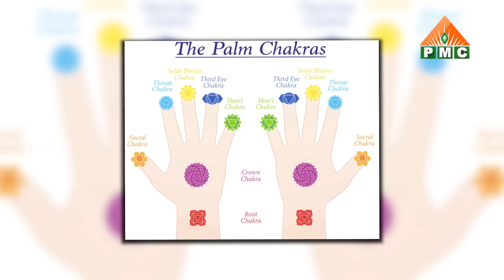ధ్యానం చేసేవారు ఆహారం ఎలా తీసుకోవాలి? | Dhyana Sanjeeveni EP 09 | Shiva Prasad | PMC Telugu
ధ్యానం చేసేవారు ఆహారం ఎలా తీసుకోవాలి? | Dhyanam Chesevaru Aharam Ela Teesukovali | How should meditators eat | Dhyana Sanjeeveni EP 09 | Shiva Prasad | PMC Telugu

🛰🛰🛰 ఈ కేబుల్ ఆపరేటర్లలో TVలో "PMC తెలుగు" చూడండి:
📺 Airtel DTH: 945
📺 Gio TV: 1115
📺 APFiber: 36
📺 Act Vizag: 78
📺 Act Nellore: 89
📺 BCN: 75
📺 TCN: 85
📺 City Cabel Network: 97
📺 SSC Digital Network: 95
📺 RAM Netcam: 199
📺 Yuvaraj Digial Network: 17
📺 Mahesh Network: 53
📺 My Digital Network: 44
📺 CPC Digital Network: 444
📺 Uddanam Grameena Cable: 52
📺 SR Digital: 24
📺 GK Digital: 34
📺 NXT Digital Network: 130